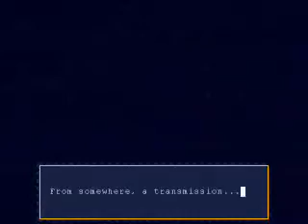Cloud8745 Plays CaveStory Part 1